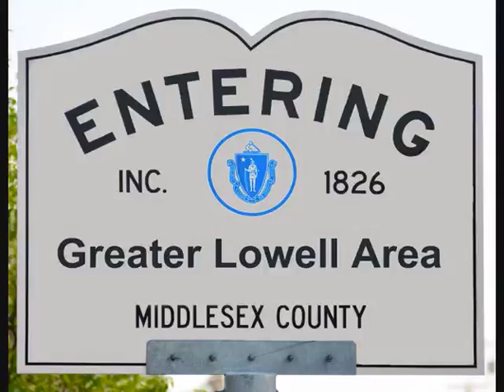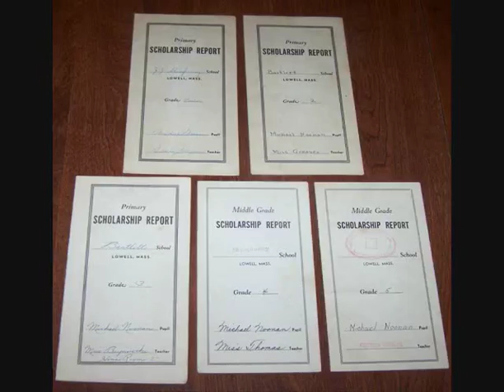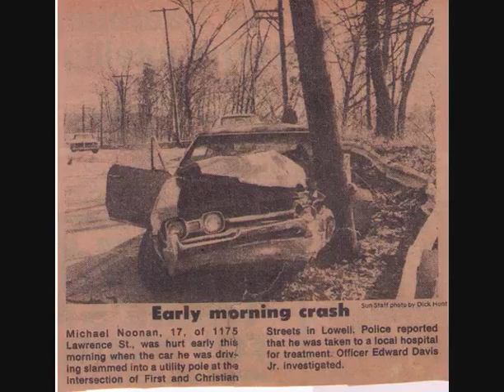Lowell Pride, A Song About Lowell, MA, by Michael Noonan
This is song number 4 in the Born And Raised In Lowell collection of songs about growing up in Lowell, Massachusetts. (C) Copyright Michael Noonan 2014.